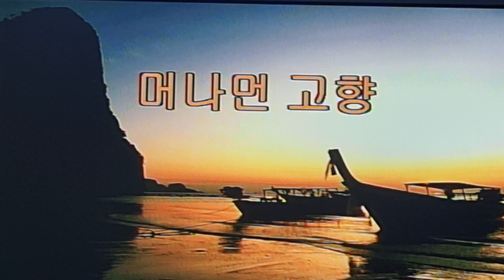머나먼고향 나훈아